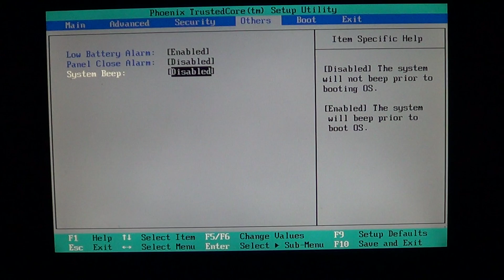PC Bios Explained - Computer beeps and alarms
Settings of internal beeps and alarms in pc bios